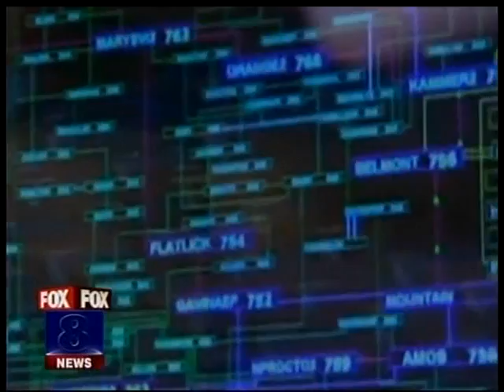SecureState Featured on Fox 8 - 2 Million Accounts Compromised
SecureState advises users how to protect their information after a huge data compromise of Facebook, Gmail and other services.